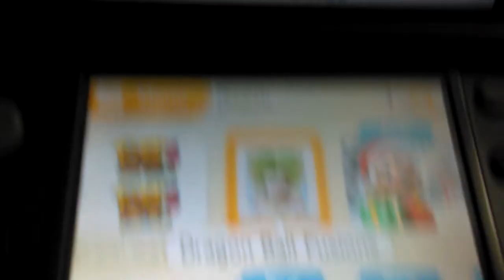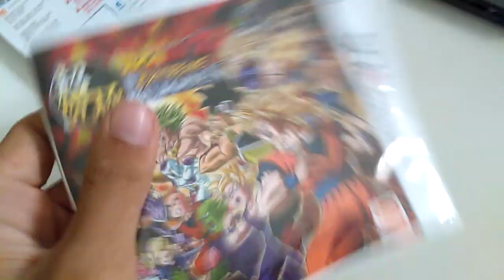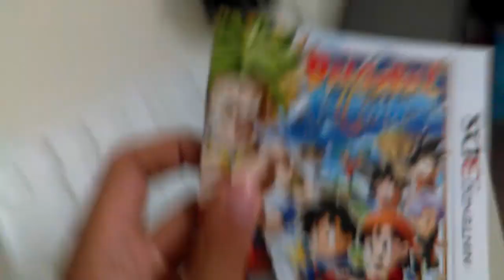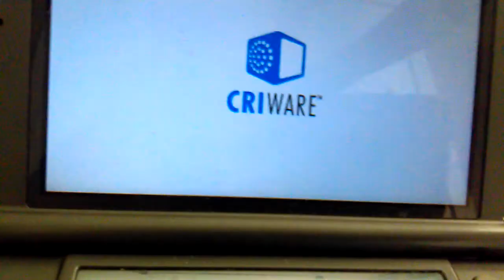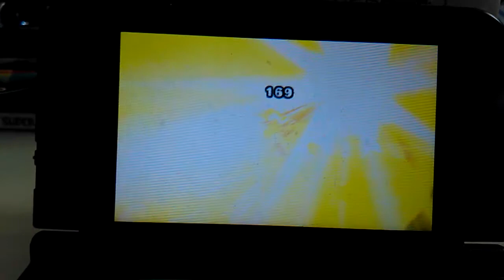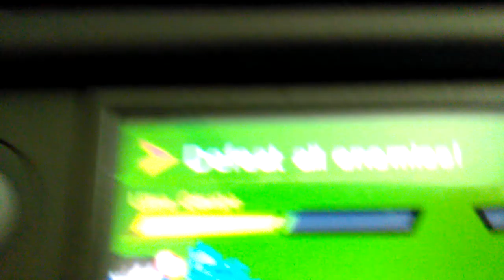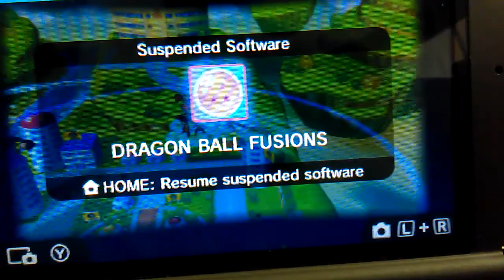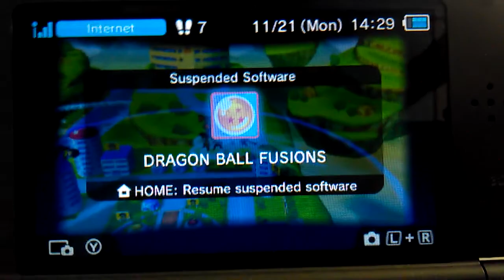Dragon Ball Fusions Unboxing? / Ultra Fusion Gameplay!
Today we "unbox" Dragon Ball Fusions and also take a look at the 'Ultra Fusion' which is a 5 Way Fusion!
PSN - FrieMasher75
Phone # - 407-23YOU WOULDA THOUGHT!
As always, Stay Delicious Fries!